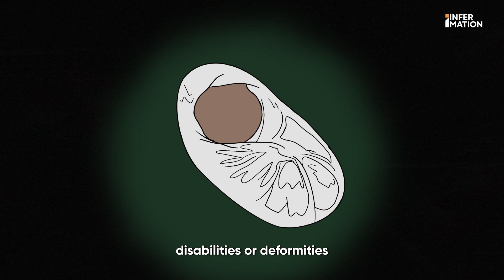Pakistani Ghosts and Where to Find Them : A Guide by Folkloristan | Infermation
Explore the spine-chilling folklore of the Indus Valley in this haunting journey through myths of demons and spirits. From malevolent entities feasting on the deceased to restless spirits haunting sacred grounds, these tales delve into the cultural and religious beliefs that shape our deepest fears. Join us as we unravel these eerie legends, offering a glimpse into a world of horror and the intriguing origins of oral tradition.

Special Thanks to  Folkoristan

Credits
Host: Komal Salman
Director: Zain ul Abdin
Motion Design: Fizza Sohail & Zain Ul Abdin
Editor: Fizza Sohail
Illustration: Fizza Sohail
Character Design:  Komal Salman
Production: Arooj Abrar & Farisa Sohail

Graphic Design: Rabail Ishtiaq Sohail
Research & Script: Komal Salman

Social Media Copy: Saadullah Khan